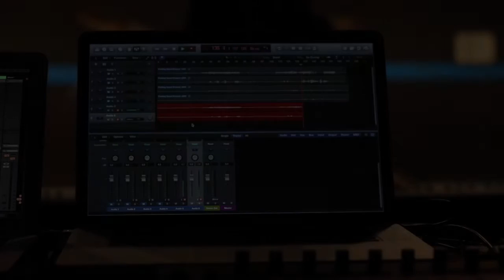XYV Project - Presentation Video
That's XYV...

A new project by Rino Bellandi and Eric Morabito.